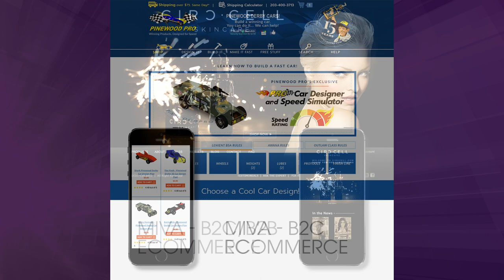5D Spectrum is a MIVA eCommerce Platform Partner, since 1999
Picture your brand with corporate headshots to set you apart! We shoot on location or at our professional studio in Burbank. Portraits are shot in candid “lifestyle” format or studio quality – take your pick!

WEB DEVELOPMENT SERVICES:
Performance Analysis & Recommendations
SEO Audit & Strategy
Custom UI/UX Design
Programming
3rd party Integrations
Custom Theme Development
Hosted Solutions

Audio